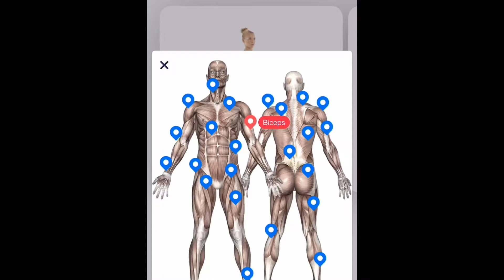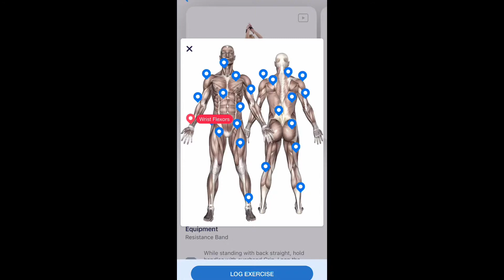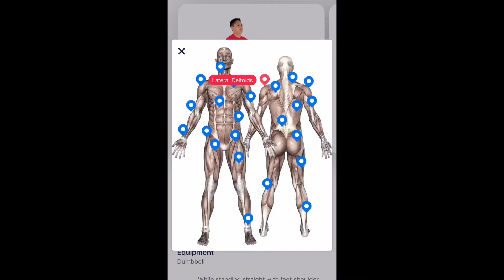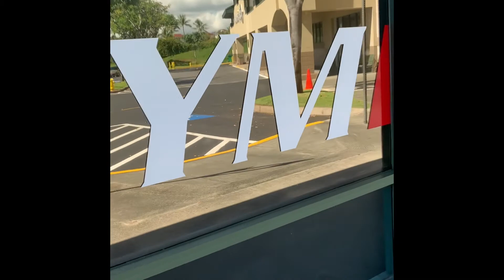How to survive going to the gym!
Free Edition :
Fitness Buddy: Gym Workout Log by Azumio Inc.

Beats headphones:
BeatsX Earphones - Black

Hydro Flask 40 oz Double Wall Vacuum Insulated Stainless Steel Leak Proof Sports Water Bottle, Wide Mouth with BPA Free Flex Cap, Olive